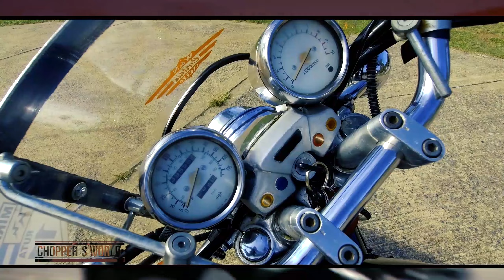Yamaha Virago 750 cc - Choppers World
Hoy les presentamos este impecable Yamaha Virago 750.
No te olvides que podes ver el programa a través de la pantalla de El Garage TV todos los viernes a las 21hs, domingos 00hs y lunes 11hs. También podes hacerlo desde en la sección de programas en vivo con los mismos horarios!